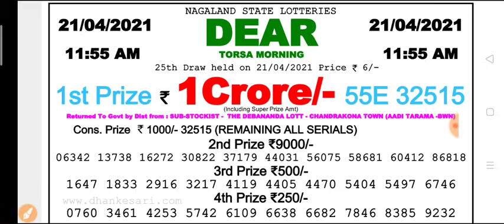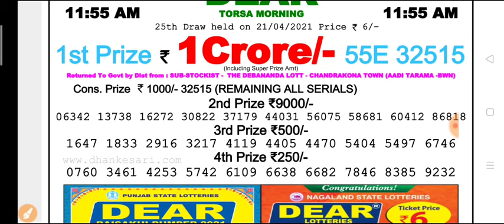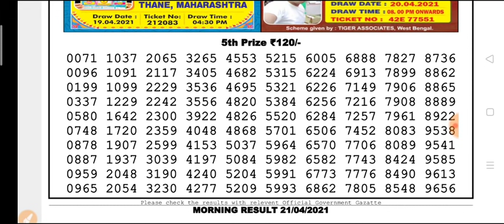Nagaland state lottery 11:55 a.m. 21.04.2021 Torsa morning result Today live